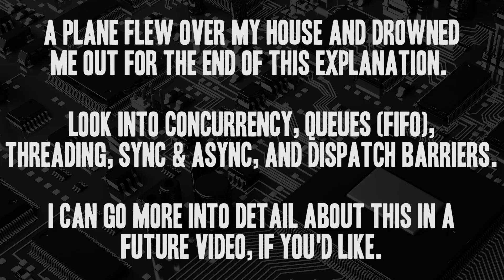7 Skills You Need as an iOS Developer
Let's go over 7 skills you need as an iOS developer. Yes, there are many more things you should know within iOS development, but these 7 skills are important. Enjoy!

SOCIAL MEDIA

PRODUCTS

DESK SETUP

VIDEO GEAR